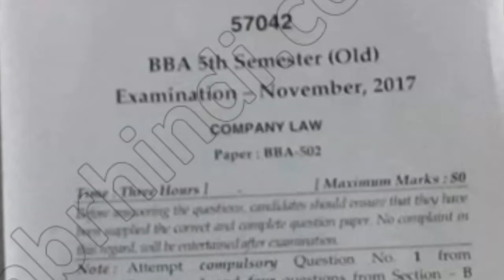BBA 5th Sem Company Law Question Paper Mdu